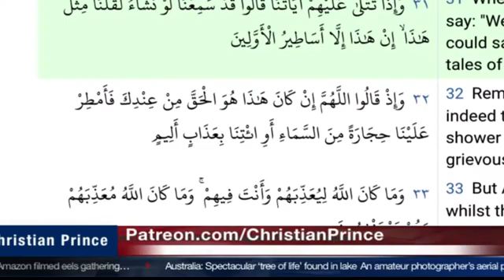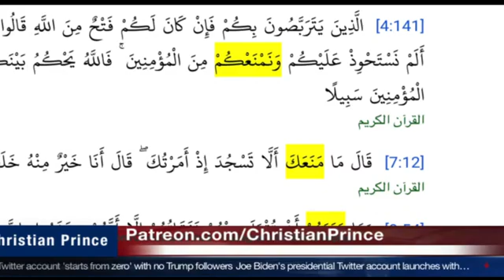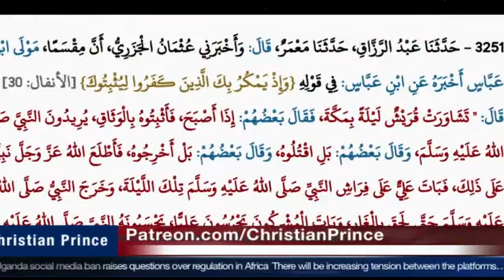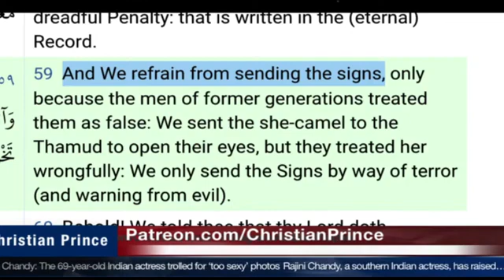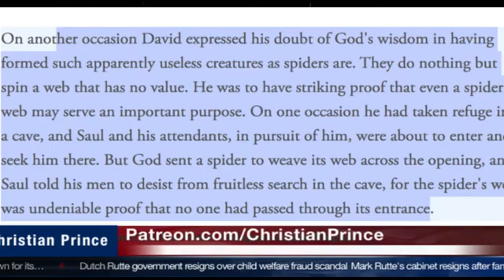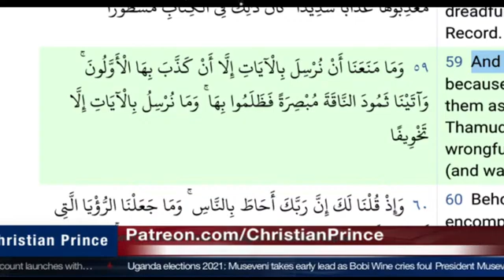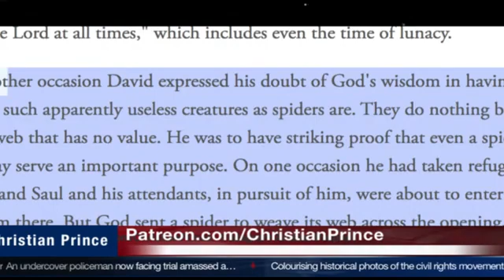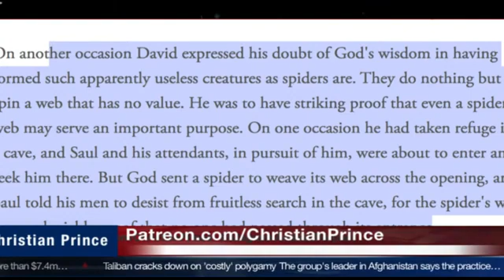The Holy Spider Saving the Holy Prophet Mohammad Legend of The Jews V. 4:4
Find CP's books in 6 languages here for FREE 👉( Malaysia, lndonesia, Albania, Poland, Serbia, n Russia )